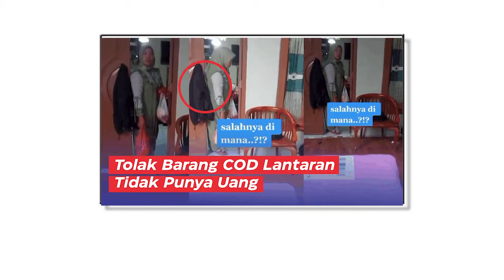EMAK-EMAK Tolak Barang COD Lantaran Tidak Punya Uang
Sebuah video memperlihatkan paket COD ditolak lantaran tidak memiliki uang untuk membayar paket tersebut.

Dalam video terlihat sang kurir meminta sang pemesan untuk membayar paketnya.

Video ini dibagikan  oleh akun Instagram @andreli48,

"Apakah barang COD bisa ditolak, dengan alasan belum ada duit. Mbak kurir sabar yah," tulis andreli48.

Aksi penolakan paket itu direkam oleh kurir perempuan.

Video terkini dan terbaru..